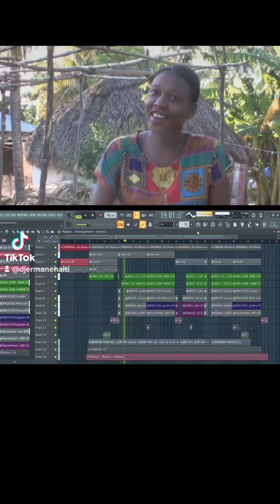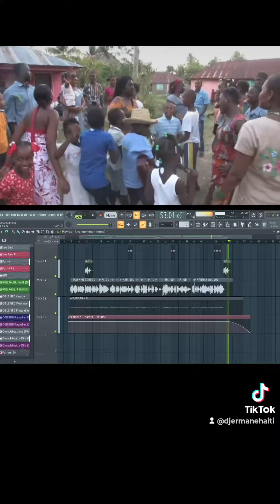manman doudou drill dj ermane#drillmusic